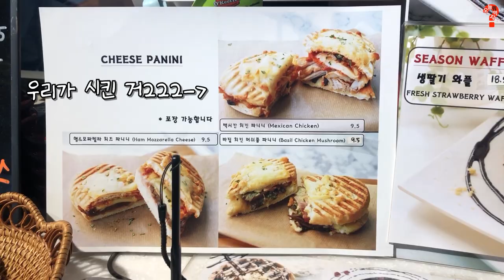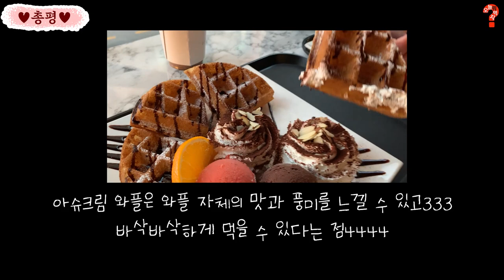[와플맛집] 딸기가 대체 몇 개 들어간거야??? 인생딸기와플 영접🍓/서초동에서 와플 제일 잘한다는데 과연??!!!!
안녕하세요.
'만두다람쥐' 인사드립니다.🥟🐿

오늘은 서초동에 있는 와플맛집 '카몽' 영상입니다!
와플이 얼마나 맛있길래 '서초동 벨기에'라고 소문이 났을까요??!!
호다닥 가서 BEST메뉴 3가지를 다 뿌셔봤는데요,,!
1. 생딸기와플
2. 티라미수와플
3. 아이스크림와플
뭐가 젤 맛났을까요 !ㅇ0ㅇ

식사할 때를 제외하고 마스크 착용을 준수하였으며
손 소독제를 수시로 사용하였습니다